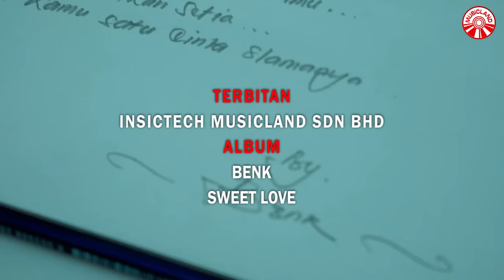Benk - Sweet Love [Official Music Video HD]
Benk - Sweet Love

Album : Benk - Sweet Love